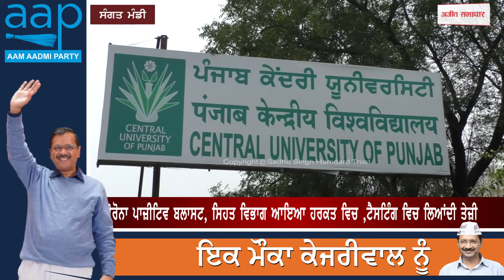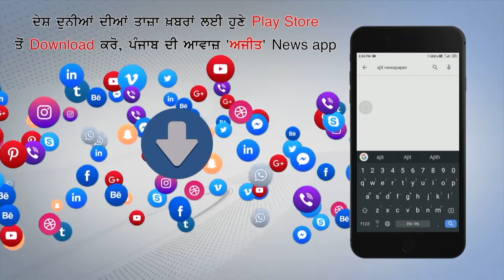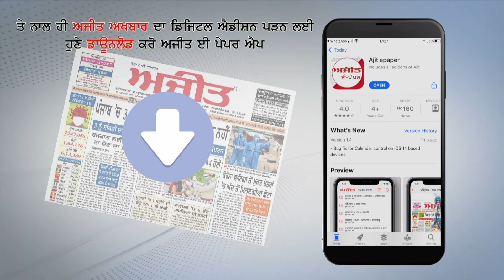ਕੇਦਰੀ ਯੂਨੀਵਰਸਿਟੀ ਘੁੱਦਾ ਦੇ 55 ਵਿਦਿਆਰਥੀ ਆਏ ਕੋਰੋਨਾ ਪਾਜ਼ੀਟਿਵ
-ਕੋਰੋਨਾ ਪਾਜ਼ੀਟਿਵ ਬਲਾਸਟ, ਸਿਹਤ ਵਿਭਾਗ ਆਇਆ ਹਰਕਤ ਵਿਚ ,ਟੈਸਟਿੰਗ ਵਿਚ ਲਿਆਂਦੀ ਤੇਜ਼ੀ